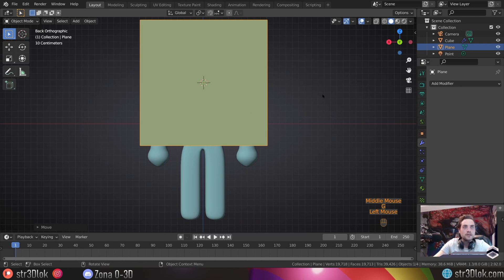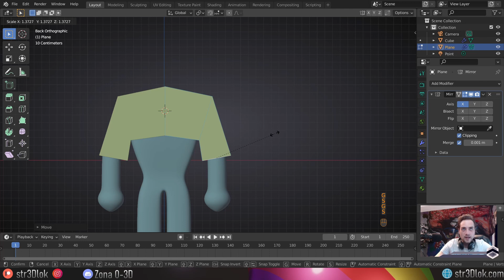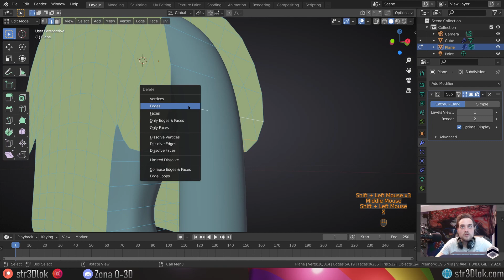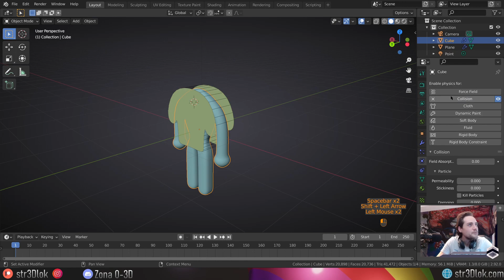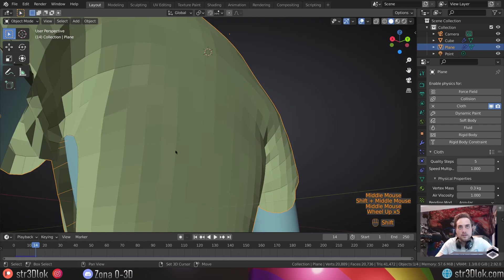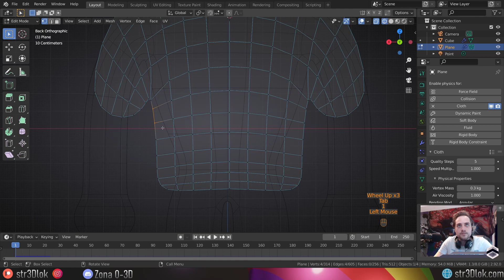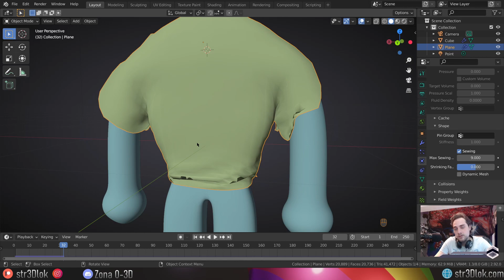Costuras y Creación de Ropa - Tutorial Blender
No olvideis sucribiros para ver mis videos que subo TODOS LOS DIAS, dejar vuestros comentarios, compartir y por ultimo, dejar vuestro like!

Mi Software y Hardware:
-Windows 10
-OBS (Grabación)
-Blender

Software portátil:
Windows 10
OBS (Grabación)